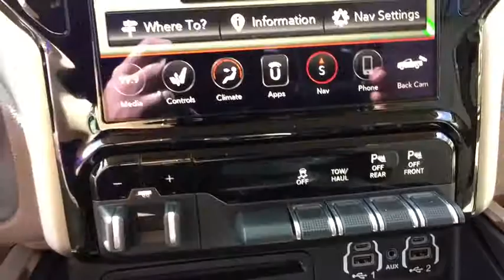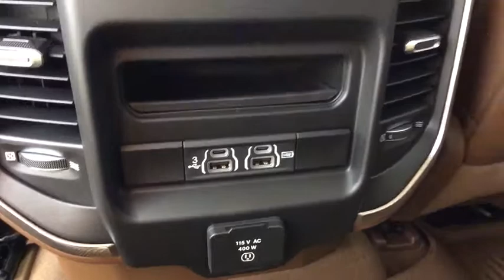2019 RAM 1500 Denver, Littleton, Aurora, Parker, Colorado Springs, CO R3640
Ivory 3-Coat  2019 RAM 1500 available in Denver Colorado at Brandon Dodge. Servicing the Littleton, Aurora, Parker, Colorado Springs, CO area.

Brandon Dodge
5600 S Broadway

Engine: 5.7L V8 HEMI MDS VVT eTorque, Radio: Uconnect 12 w/Navigation, Laramie Level 1 Equipment Group, Wheels: 20' x 9' Premium Paint/Polished, Bed Utility Group, (0 P) Ivory 3-Coat, Anti-Spin Differential Rear Axle, Single Disc Remote CD Player, Trailer Brake Control, Deployable Bed Step, Front & Rear Rubber Floor Mats, Rear Underseat Compartment Storage, 4 Doors, 4-wheel ABS brakes, 5.7 liter V8 engine, 8-way power adjustable drivers seat, AC power outlet - 2, Adjustable pedals - Power, Air conditioning with dual zone climate control, Audio controls on steering wheel, Automatic Transmission, Bluetooth, Clock - In-radio display, Compass, Driver memory seats, Engine hour meter, External temperature display, Four-wheel drive, Front fog/driving lights, Head airbags - Curtain 1st and 2nd row, Heated drivers seat, Heated passenger seat, Heated steering wheel, Leather seats, Memory settings for 2 drivers, Multi-function remote - Remote engine start, Overhead console - Mini, Passenger Airbag, Pickup Bed Type - Regular, Power windows with 2 one-touch, Remote power door locks, Stability control - With Anti-Roll, Tachometer, Tilt and telescopic steering wheel, Traction control - ABS and driveline, Trailer hitch, Transmission controls on steering wheel - Gear shift controls, Transmission hill holder, Trip computer, Universal remote transmitter